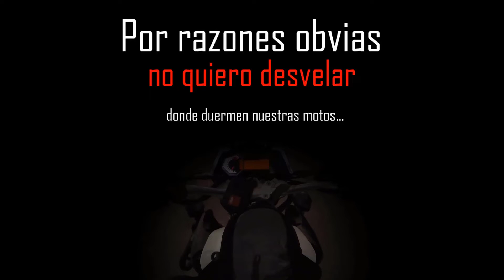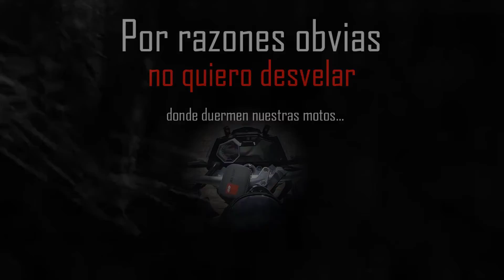Macbor Montana XR1 ⚙️ Prueba PIÑÓN 13 dientes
💎⚙️ Piñón 13T para Macbor Montana XR1

🎁Aquí os dejamos los enlaces a los productos que usamos en nuestras aventuras, de esa forma si entras en Amazon a través de estos links estarás apoyando el trabajo del canal 🥰

💸Ahorrarás dinero porque nos hemos encargado de buscarte el precio más bajo en cada uno de los artículos.

💎💎Accesorios de moto trail💎💎
Bolsa de depósito GIVI
Paramanos Acerbis
Luces antiniebla Givi
Topcase Baul Givi 52L
Cojín para espalda pasajero Givi
Parrilla Givi para soporte topcase monokey
Bolsa de viaje GIVI impermeable 40L
Deflector de aire para cúpula de moto
Protector de quemaduras del escape
Soporte para móvil
Redes y pulpos de sujeción
Bidón de gasolina 5L homologado
Piñón 13T
Compresor aire USB

💎💎Accesorios de Acampada💎💎
Sillas ultracompactas
Colchoneta negra termosellada
Tienda de campaña 2 personas compacta y ligera
Pulpos de alta calidad Magma
Power bank batería solar
Botella de agua de acero inoxidable 1.5L
Funda de botella de agua para moto
Herramienta multiusos Martillo hacha navaja

💎💎Accesorios de motero y grabación💎💎
Casco trail Oneil
Chaqueta de verano Rev'it
Adaptador Muñequera de velcro
Carcasa abierta (para poner micro) HERO3/HERO4
Micrófono externo para GoPRO
Cinta adhesiva con esponja
Gimball GoPro
Pinza soporte GoPro
Brazo soporte GoPro
Soporte casco GoPro